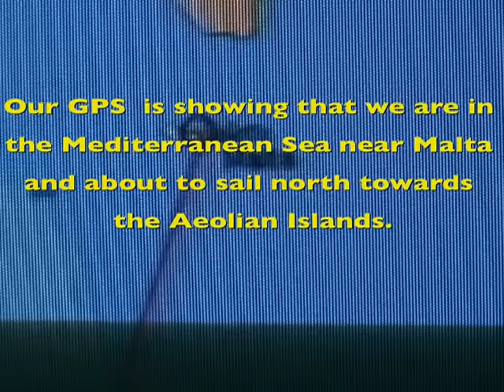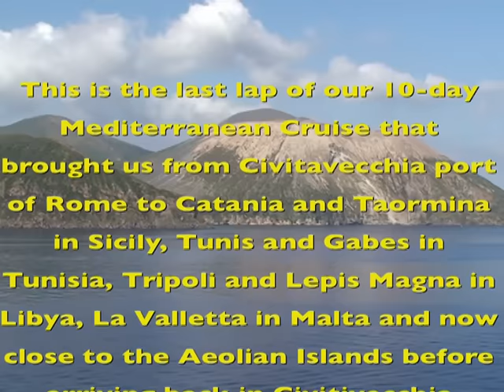AEOLIAN ISLANDS-Stromboli (HQ)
The last lap of our 10-day Mediterranean Cruise that brought us to Catania and Taormina in Sicily, Tunis Carthage Sidi Bou Said Gabes and Matmata in Tunisia, Tripoli and Leptis Magna in Libya, La Valletta in Malta and Aeolian Islands. In this last episode you will see the active  volcanic island of Stromboli among  the group of Aeolian Islands.